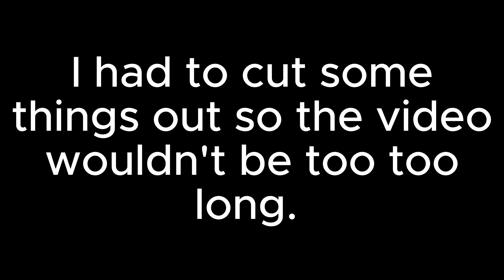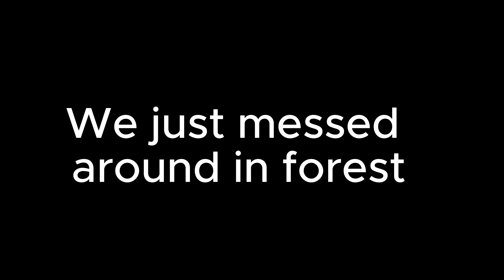Primal Tag Funny Moments Compilation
ILY!!!